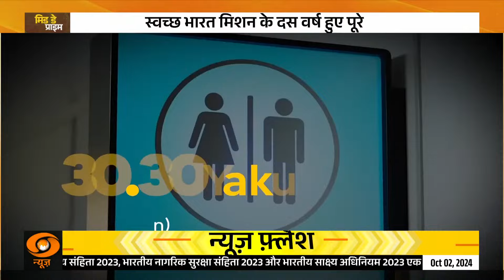Swachh Bharat Mission की 10वीं वर्षगांठ, PM ने स्वच्छता परियोजनाओं का किया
स्वच्छता के लिए सबसे अहम जन आंदोलनों में से एक – स्वच्छ भारत मिशन के शुभारम्भ के 10 साल पूरे होने के उपलक्ष्य में, प्रधानमंत्री नरेन्द्र मोदी 2 अक्टूबर को 155वीं गांधी जयंती के अवसर पर सुबह करीब 10 बजे नई दिल्ली स्थित विज्ञान भवन में स्वच्छ भारत दिवस 2024 कार्यक्रम में भाग लेंगे।